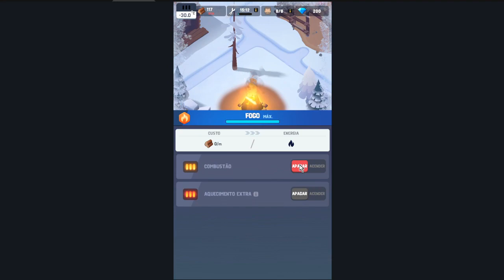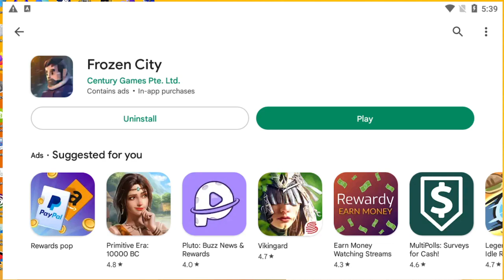Frozen City Experimentando mais um jogo de sobrevivência no Android